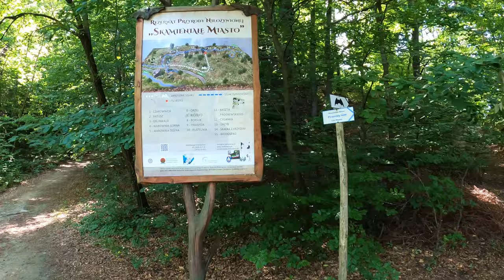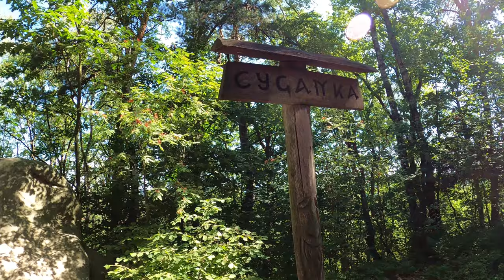SKAMIENIAŁE MIASTO - Ciężkowice - Poland (4K)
Skamieniałe Miasto (Stone Town) w Ciężkowicach, Polska.

Skamieniałe Miasto – rezerwat przyrody nieożywionej.